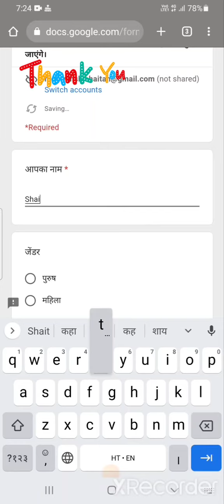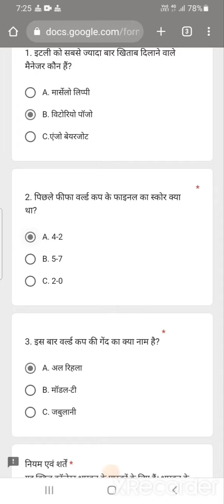today FIFA World Cup Dainik Bhaskar Questions 3 December दैनिक भास्कर fifa22 फीफा दैनिक भास्कर